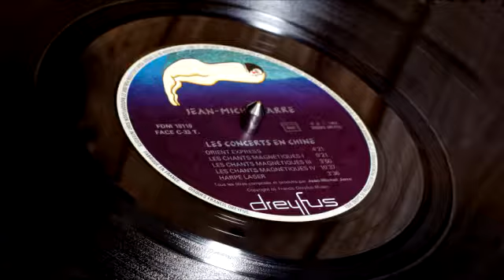Jean-Michel Jarre - Orient Express (1981)